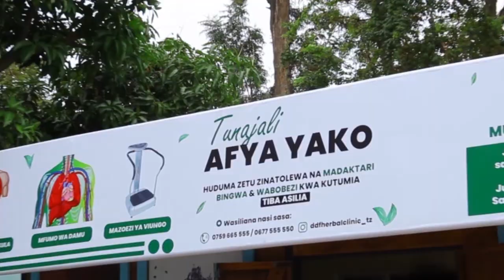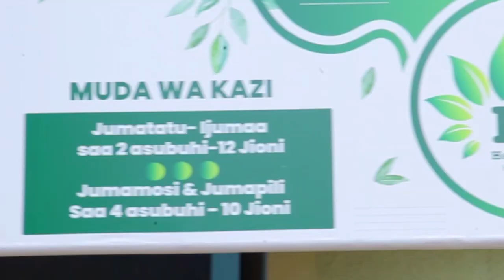SIMANZI BABA AMNYONGA MTOTO WAKE HUKU AKIMREKODI NA KUJIPIGA SELFIE NA MAITI